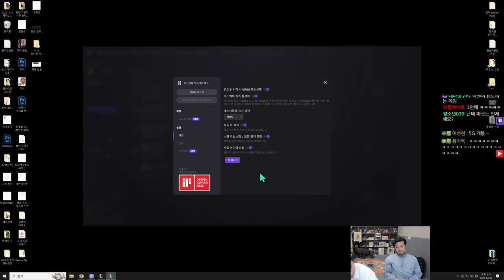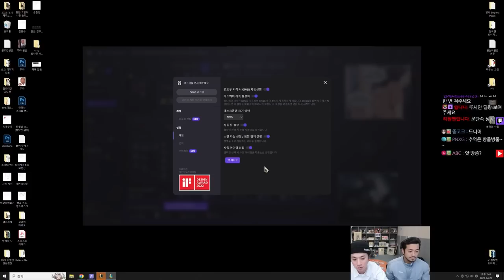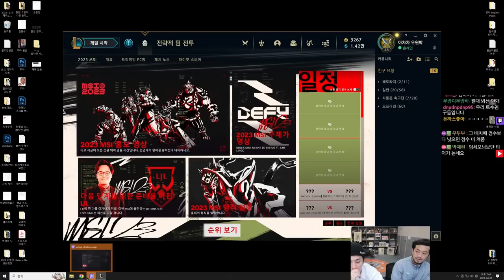20230426 롤 | 박정민 & 매직박 솔랭 듀오 (우원박의 뒷문단속)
▶출연
  • 박정민, 매직박(@MagicPark-Dentist), 황전드, 침착맨

00:00 인트로
05:56 듀오랭 첫 번째 판 (미스 포츈)
47:16 듀오랭 두 번째 판 (징크스)
1:15:46 듀오랭 세 번째 판 (미스 포츈)
1:40:47 듀오랭 네 번째 판 (루시안)
2:24:36 후기 토크